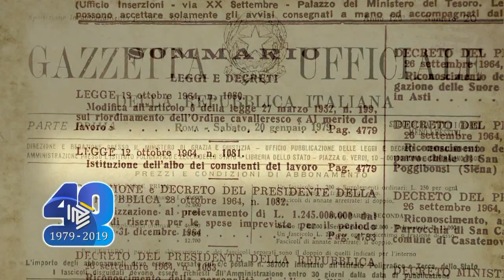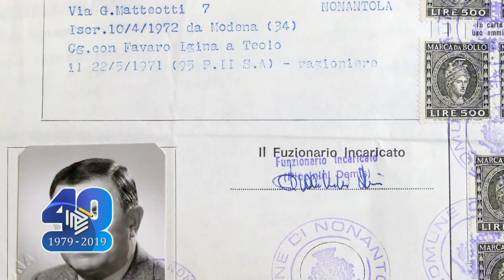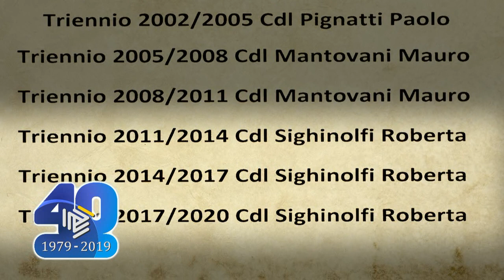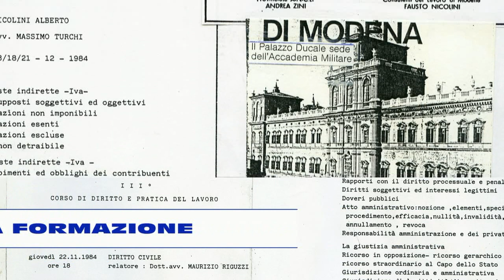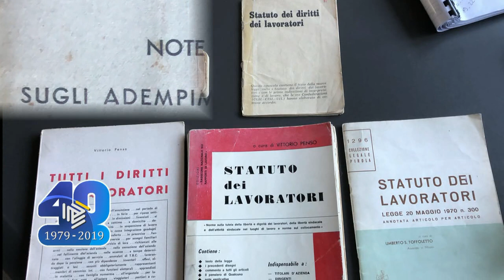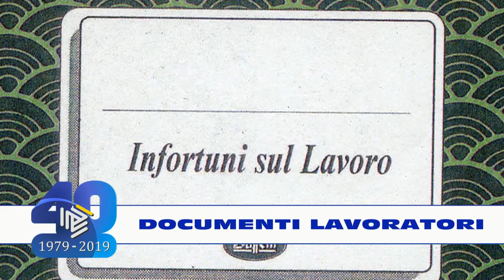CONSULENTI DEL LAVORO DI MODENA 40 ANNI LEGGE 12/79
A 40 anni dalla entrata in vigore della Legge 12/79 i Consulenti del Lavoro di Modena raccontano il loro percorso professionale in questo breve video